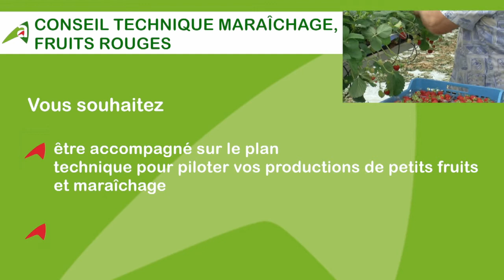Situation des cultures dans le département de l'Aisne - 2 novembre 2017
Présentation de la situation des cultures de l'Aisne au 2 novembre 2017 par Nicolas JULLIER, conseiller de la Chambre d'agriculture de l'Aisne : colzas, blés, CIPAN.